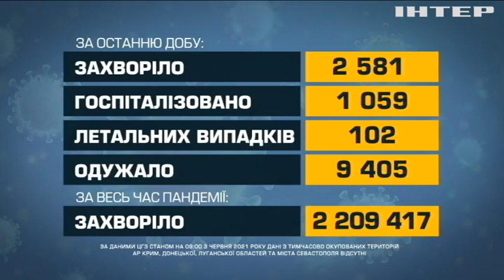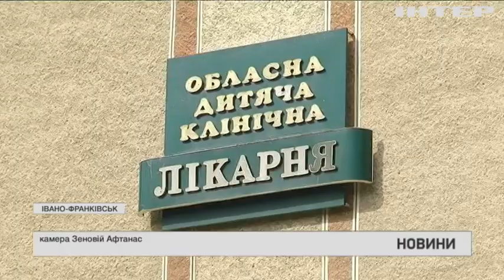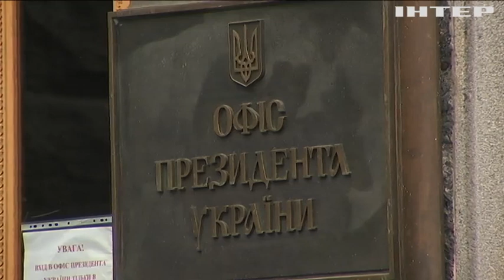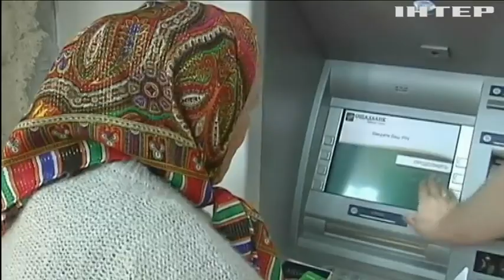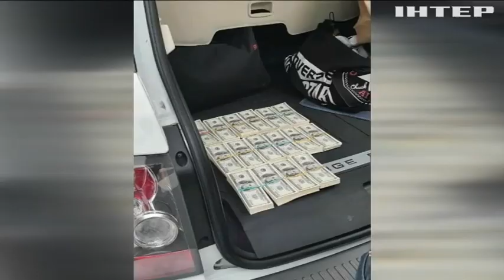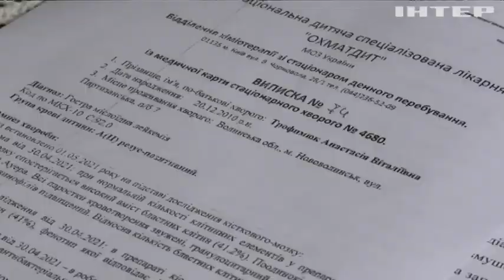Новости 9:00, выпуск за 3 июня 2021 года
Дивіться у цьому випуску: На Черкащині пожежники врятували з палаючої водонапірної башти трьох людей. Чиновника з Чернігова спіймали на хабарі. Роман Протасевич запідозрив зраду соратника.